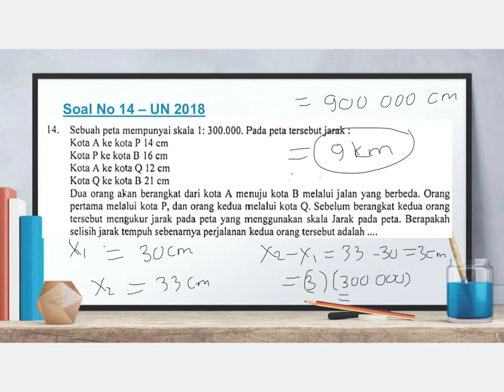UN Matematika SMP 2018 - No 14